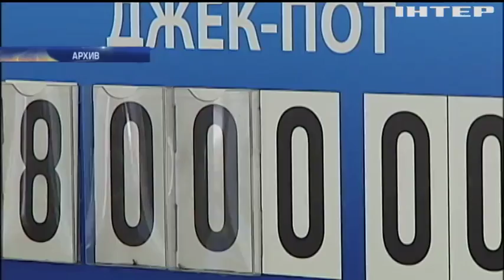Антимонопольный комитет проверит рынок лотерей